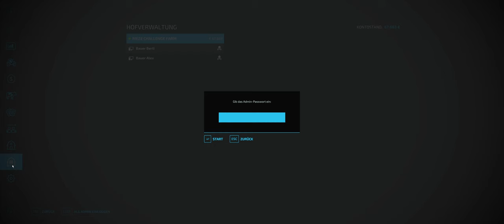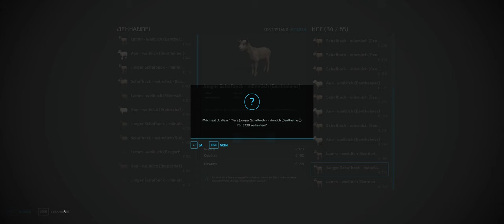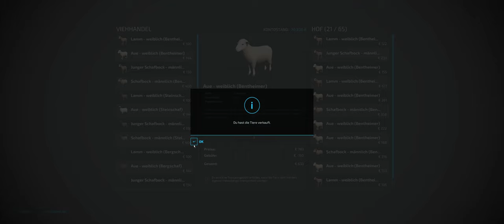Landwirtschaftssimulator 22 #068# 0 € Challenge Coop Lets Play LS 22